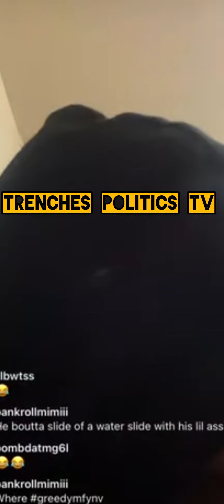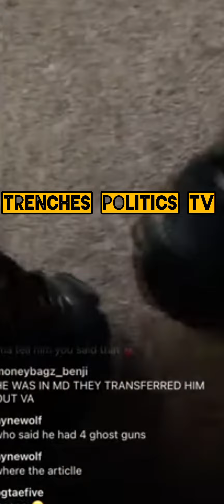JGWARDY REACTS TO ANT-GLIZZY BEING ARRESTED!😱